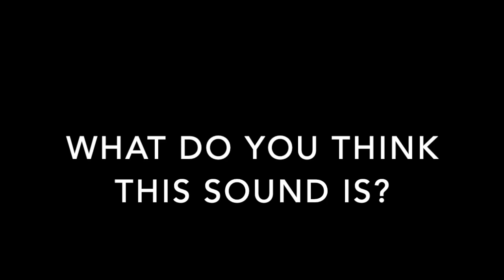Sounds in the Garden (Amigos)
What sounds do you hear in the garden? Can you make those sounds?